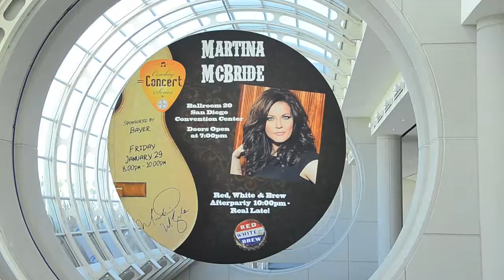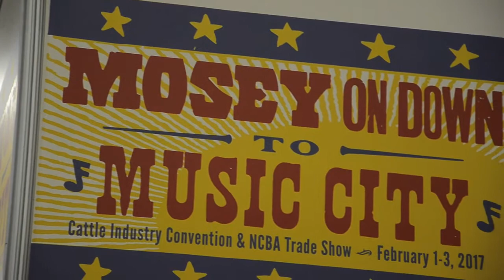Set Sail for San Diego Recap